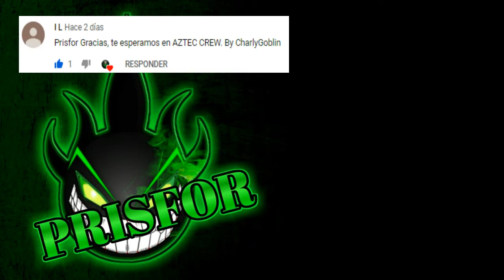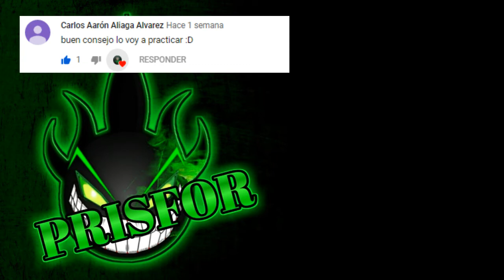War Robots NERFEOS - Noticias Tempranas - Cambios - Balance - Actualización 5.3 | PRISFOR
En los videojuegos, nerfear es un cambio a un juego que reduce la conveniencia o la eficacia de un elemento en particular del juego. El término también se utiliza para el acto de hacer un cambio. Lo contrario de nerfear es bufear o mejorar.

formulario